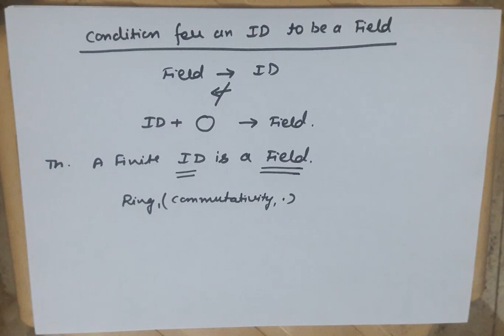A Finite Integral Domain is a Field- Theorem - Ring Theory - Algebra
A Finite Integral Domain is a Field
,  i will explain this Theorem in today's video.
which is a very important topic of Ring Theory

everything is explained in Hindi

 welcome you all in my channel LEARN MATH EASILY

This video will be very useful if you are student of Higher Classes in mathematics like B.Sc, M.Sc , Engineering and if you are preparing for  UGC Net and iit Jam  etc.

Before this topic i did various other topics of Real Analysis:
My other Videos are as follows: